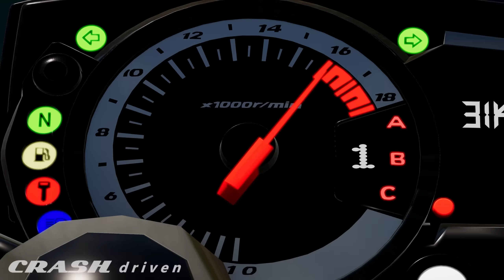Extreme Car Crashes Compilation #232 - BeamNG Drive Crashes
Hey Everyone, this is a fun car crash compilation from some awesome BeamNG Drive Crashes. This illustrates why you should never ever speed! Hope you guys like this video!  👊😎

★★★ My upload Schedule & Time : Every Tuesday, Thursday, Saturday and Sunday 6AM PDT / 9AM EDT / 1PM GMT
The next video will be up ON TUESDAY. Don't miss it!